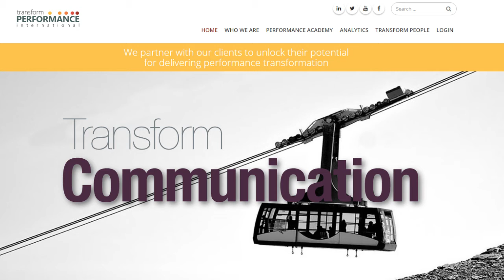Hot new Research Based Sales Book by Ian Mills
The British Author Ian Mills talks about his new book THE SALESPERSON'S SECRET CODE. The co-authors are: Mark
Ridley, Ben Laker and Tim Chapman. Ian is one of the most prolific sales authors in Great Britain.